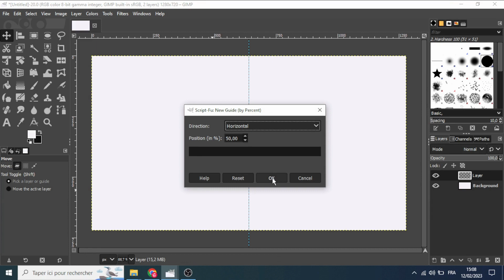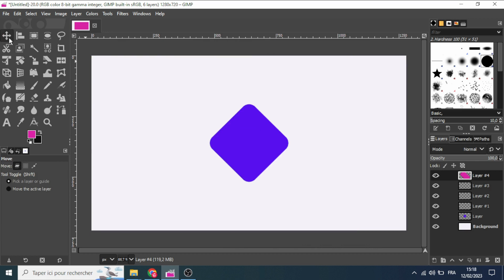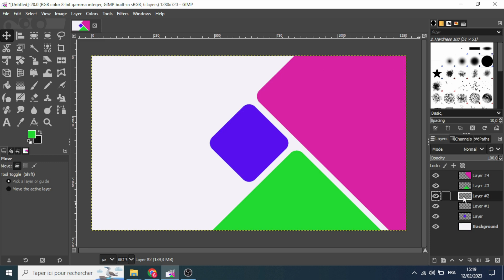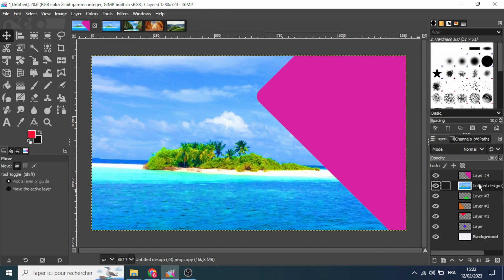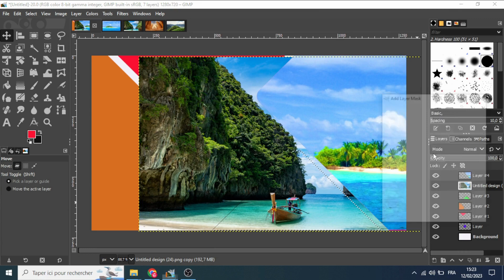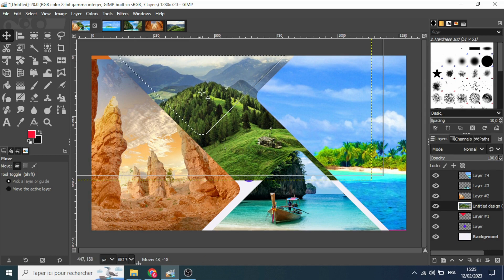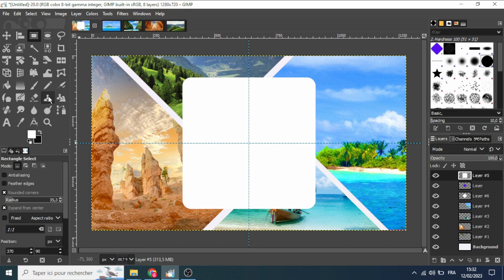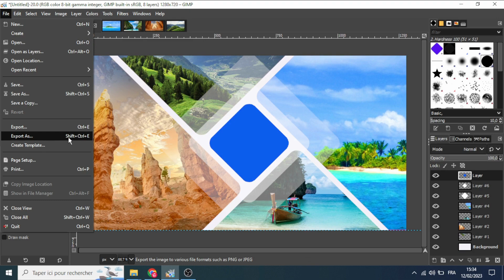Gimp Tutorial How to Make a Beautiful Collage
Gimp Tutorial on How to Make a Beautiful Collage Design